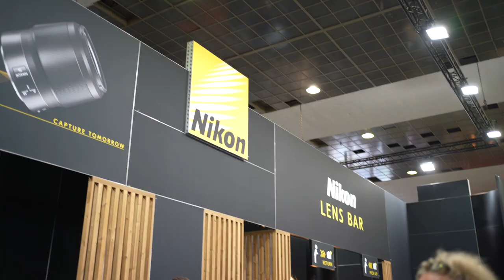Salon de la photo Bruxelles 2022 - Compte rendu et nouveautés